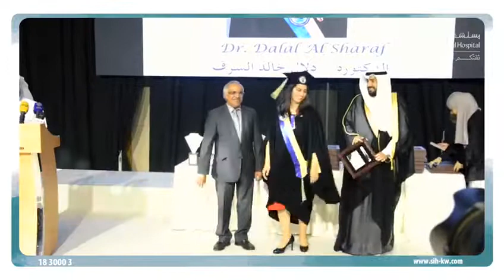مستشفى السلام الدولي يرعى حفل تخرج كلية الطب بحضور معالي وزير الصحة....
مستشفى السلام الدولي يرعى حفل تخرج كلية الطب بحضور معالي وزير الصحة الشيخ الدكتور باسل الحمود الصباح و الدكتور /أيمن سالم المطوع الرئيس التنفيذي لمستشفي السلام الدولي و نائب رئيس اتحاد شركات المستشفيات الاهلية